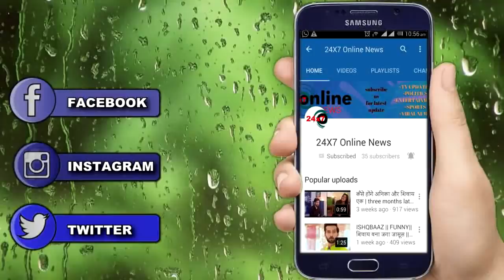BB 13 || “इस फोन CALL से शहनाज़ को लगेगा झटका” चक्कर खा कर गिरेगी घर के अंदर